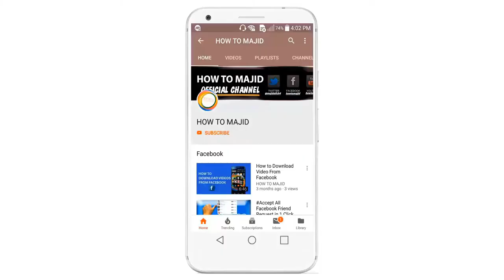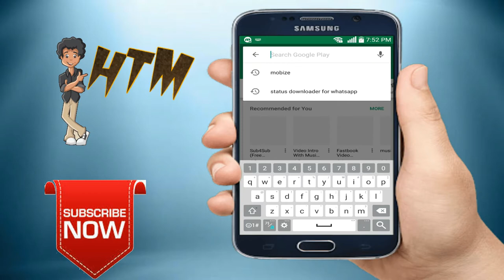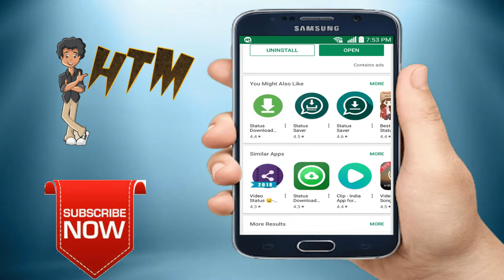How to Download Whatsapp Status ▶️Urdu/hindi 😱2018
in this video i will show you how you can download whatsapp status of your all contacts

▐►Skype : majid_ali_ch